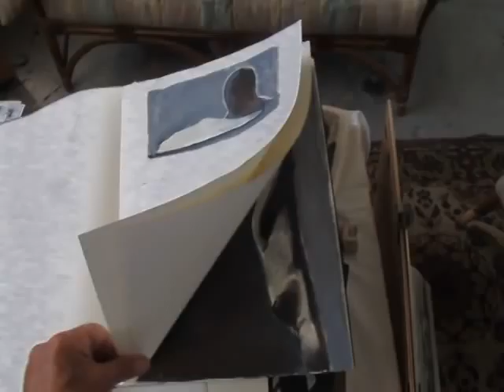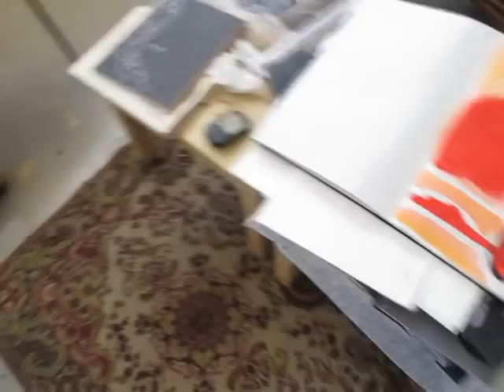A VIRTUAL VISIT TO OFER LELLOUCHE STUDIO 2014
ART SCULPTURE PAINTING OFER LELLOUCHE